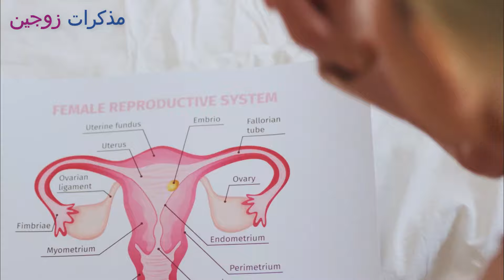هل دم انغراس البويضة في الرحم يحدث وقت نزول الدورة أم قبلها؟هل تنزل قطرات دم عند تلقيح البويضة؟